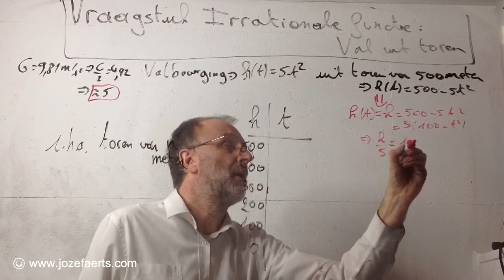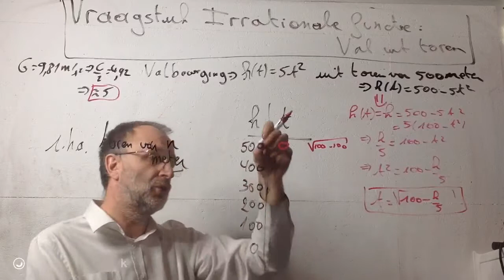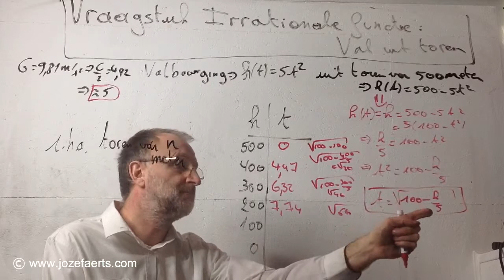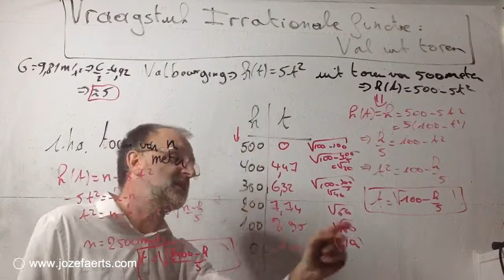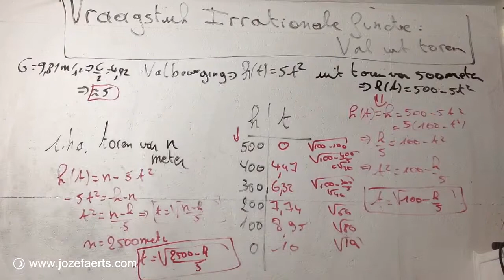461 Vraagstuk met Irrationale Functie ‘Val uit Toren ‘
Oplossen van  Vraagstuk met Irrationale Functies ( Val uit Toren )
In deze video lossen we een vraagstuk op door middel van een irrationale functie , namelijk de tijd en afstand van een val uit de toren. Deze video is de inverse van de video over vrije val , waar we de oplossing zoeken met een kwadratische functie